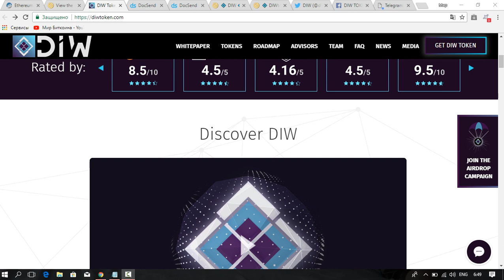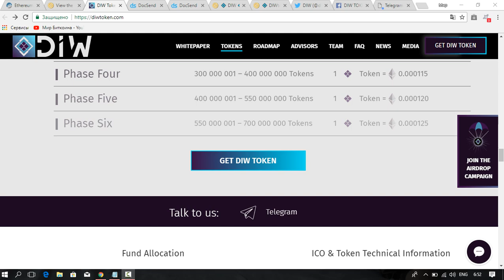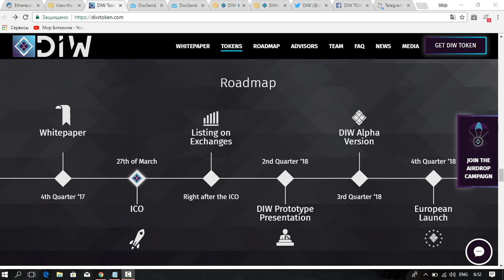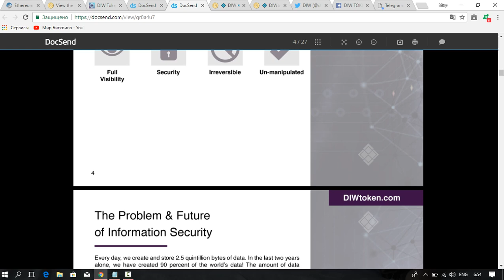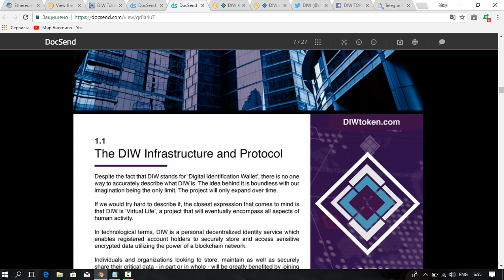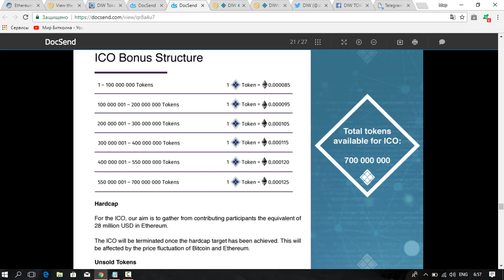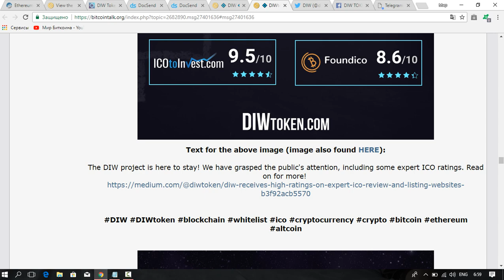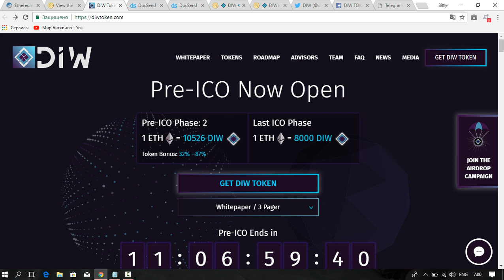DIW - Надежная платформа хранения конфиденциальной информации!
DIW планирует представить глобальный каталог, в котором владельцы учетных записей, будь то отдельные лица или организации, смогут перечислить свои услуги и расширить их охват. В каталоге будет создана интеллектуальная рейтинговая система, повышающая доверие и прозрачность между владельцами учетных записей.

Pre-ICO: 6-20 Марта!
Crowdsale: 27 Марта-10 Апреля!